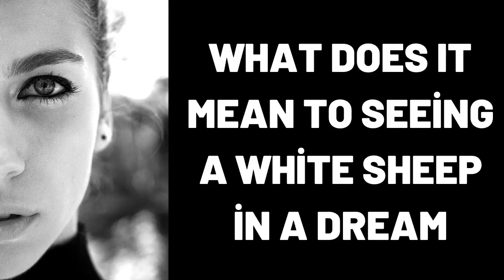What Does It Mean To Seeing a White Sheep in a Dream?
Wat beteken dit om 'n wit skaap in 'n droom te sien?,
Was bedeutet es, im Traum ein weißes Schaf zu sehen?,
ماذا يعني رؤية خروف أبيض في المنام؟,
Yuxuda Ağ Qoyun Görmək nə deməkdir?,
梦见白羊是什么意思？,
Que signifie voir un mouton blanc dans un rêve ?,
सपने में सफेद भेड़ देखने का क्या मतलब होता है?,
¿Qué significa ver una oveja blanca en un sueño?,
Cosa significa vedere una pecora bianca in un sogno?,
Что означает увидеть во сне белую овцу?
dream,
dreams,
dream interpretation,
dream dictionary,
in a dream,
dream meaning,
sleepy soles,